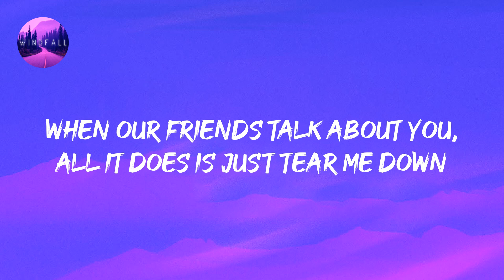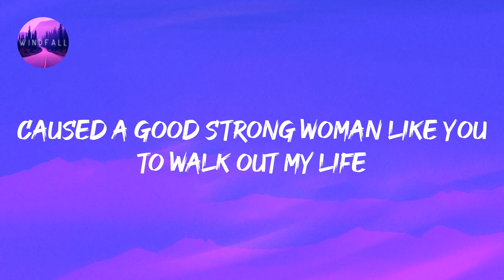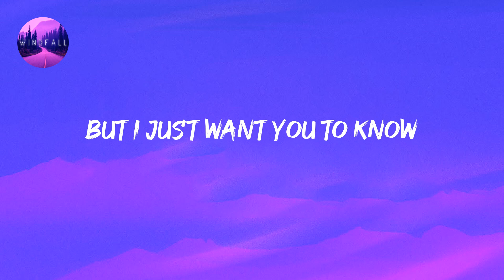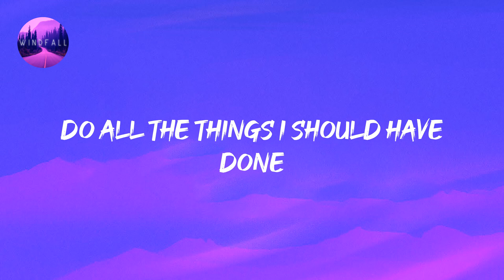Bruno Mars - When I Was Your Man (Lyrics)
Bruno Mars - When I Was Your Man (Lyrics) Tiktok